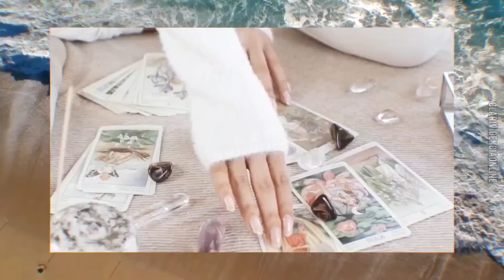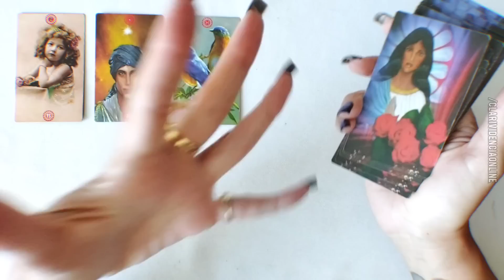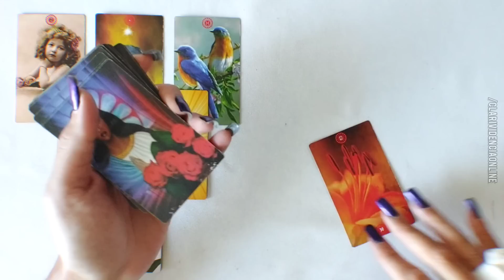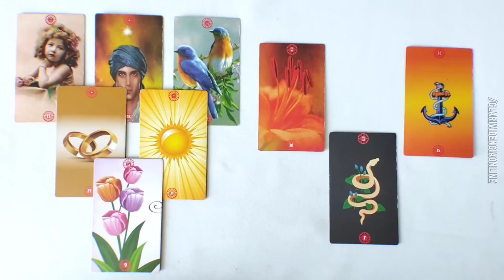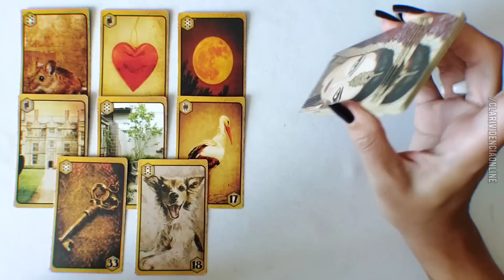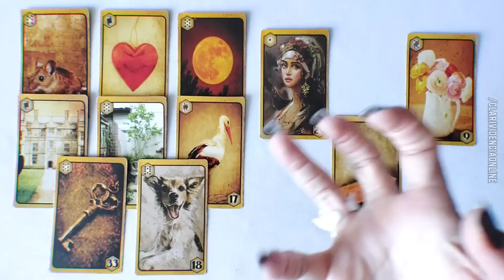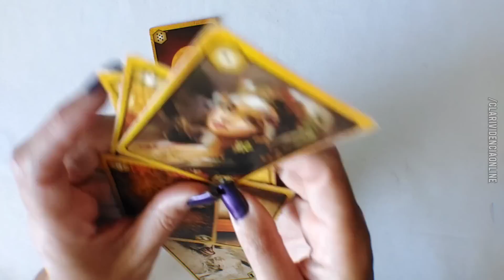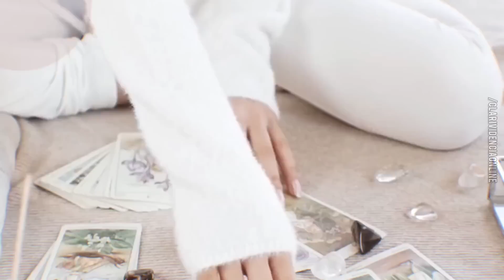❤️ COMO ELE(A) ESTÁ SEM VOCÊ? VAI TE PROCURAR? 🌟 MENTALIZE O SER AMADO!